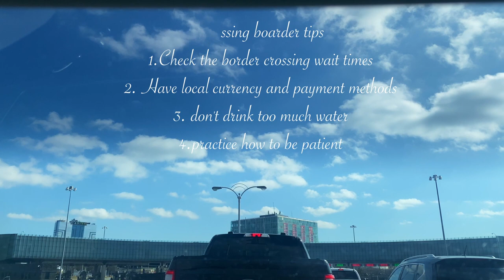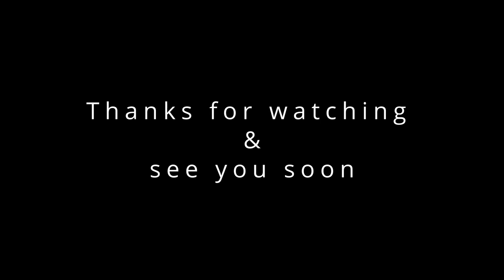Come Travel With Me. Buffalo vlog #1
We went to Buffalo for three days. The first day we arrived, we explored the Aquarium of the Buffalo and the Niagara Waterfall. We had a lot of fun, though it is less modern and crowded than where we lived. The sea lion performance was terrific, which made me think that we should constantly remind ourselves to protect mother nature and live peacefully with all the creatures on our planet.

High hopes.  Justin lee
Light meadows   Northwestern